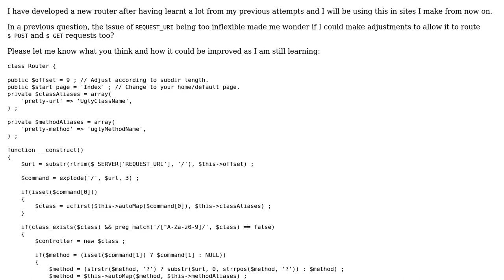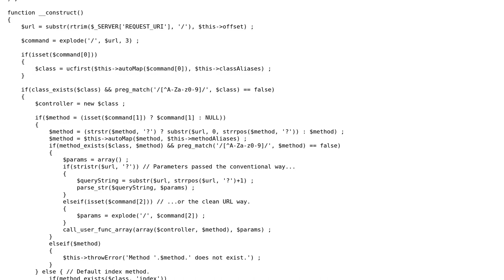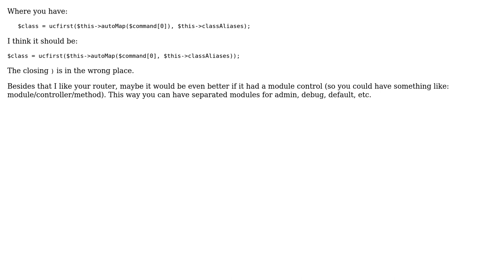Good, flexible and secure MVC router PHP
With thanks & praise to God, and with thanks to the many people who have made this project possible! | Content (except music & images) licensed under CC BY-SA | Music | Images & others | With thanks to user Vogel612 user Mattos user imperium2335 and the Stack Exchange Network Trademarks are property of their respective owners. You are responsible for your own actions.